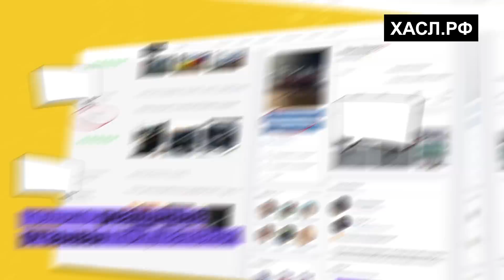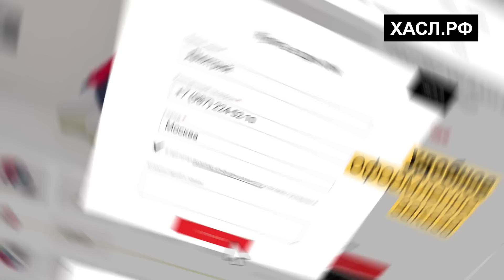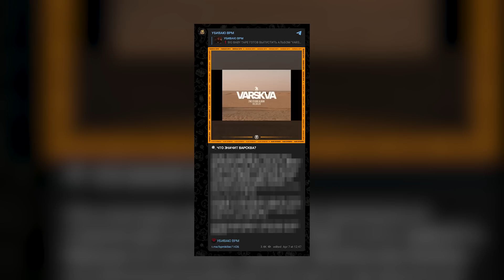OG BUDA ДИССИТ OBLADAET! / BIG BABY TAPE ТРАТИТ МИЛЛИОНЫ НА СЭМПЛЫ / ФИНАЛ ДЕЛА ТЕНТАСЬОНА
В этом выпуске мы поговорим про новости индустрии. Буда хочет конфликта с Обладает? Когда выйдет альбом Биг Бэби Тейпа?

* Запрещённая организация на территории РФ